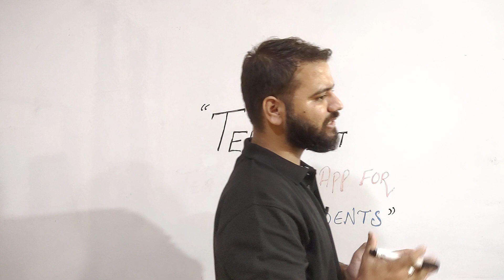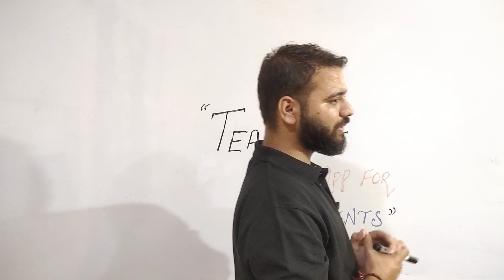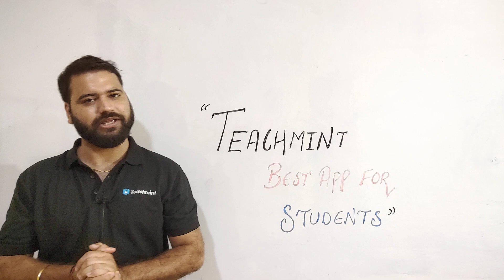TEACHMINT -BEST APP FOR TEACHING - SHARING EXPERIENCE TEACHMINT _ DOWNLOAD NOW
Hey!
 Download Teachmint App and start taking your live classes in just 2 minutes.

Sign up as a Teacher and start teaching, selling courses and connect with other Teachers.